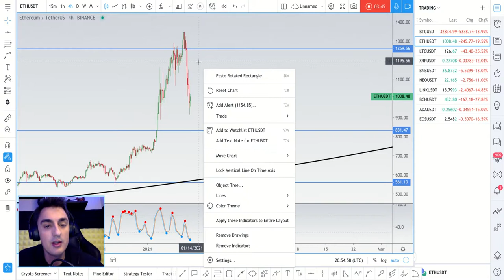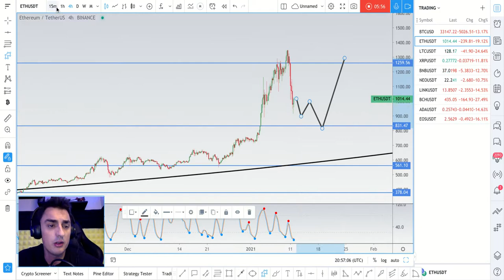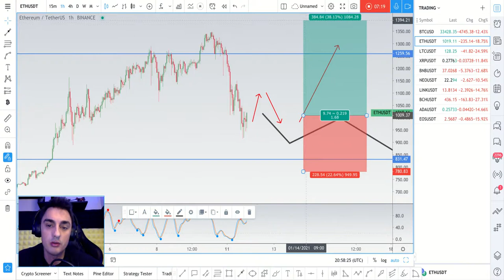ETHUSDT Price Outlook 11 January 2021 — ETH UP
Hello! I will expect possible rise for ETHUSDT in short-term there is possible support zone below 900, but overall market should calm down a little bit from correction. ETH price corrected for -30% from top, this is quite good for bullish market.
Best regards
Artem Shevelev